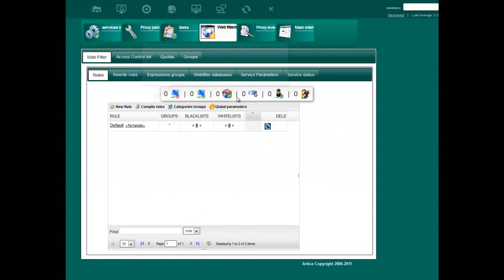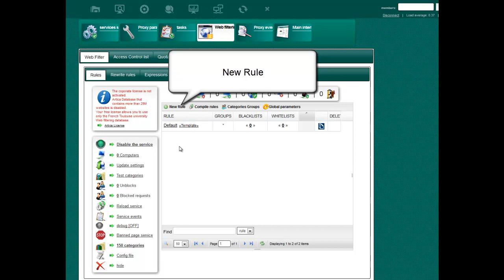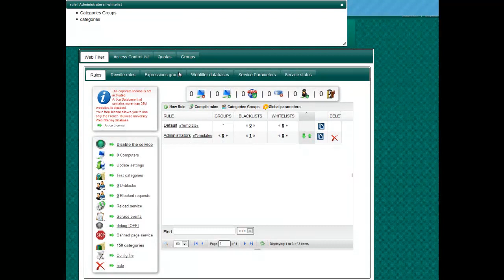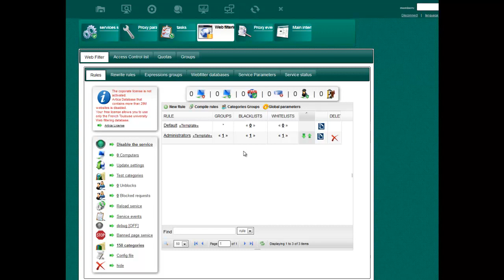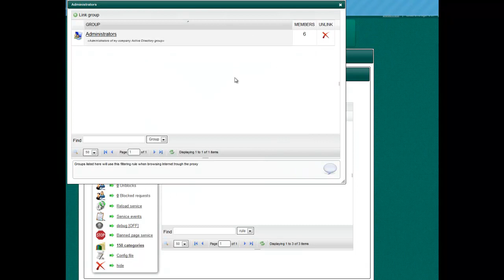Use Microsoft Active Directory groups inside the Web Filtering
This video describes how to link an Active Directory group to a Wbe filtering rule in order to perform Web filtering by Active Directory Members